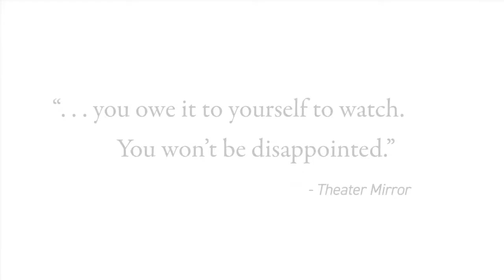This Is Who I Am - On Demand Trailer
This Is Who I Am by Amir Nizar Zuabi returns to Woolly Mammoth ON DEMAND.

Separated by continents, an estranged father and son reunite over Zoom. From their respective kitchens in Ramallah and New York City, they recreate a cherished family recipe and struggle to bridge the gap between them, one ingredient at a time. Told through the intimacy of a video call, with humor and humanity Amir Nizar Zuabi’s new play explores the unpredictable nature of grief and the delicacy of family connection across geographical and generational divides.